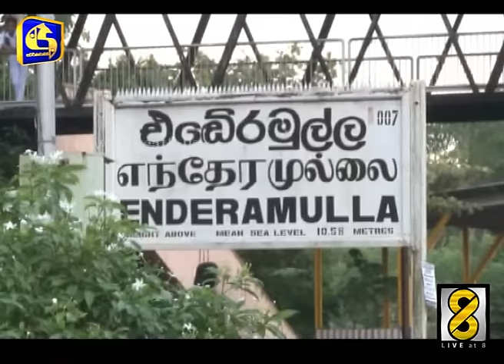දුම්රිය වේදිකාවේ උස මගීන්ට ගැටළුවක් වෙලා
වත්තල එඬේරමුල්ල දුම්රිය ස්ථානයේ දුම්රිය වේදිකාවේ උස ප‍්‍රමාණවත් නොවීම නිසා මගී ජනතාව දැඩි දුෂ්කරතාවයට පත්ව තිබෙනවා. එය නිසි පරිදි සකස් කරදෙන ලෙස ඉල්ලා මගී පෙත්සමකටද අත්සන් තැබුණා.

වත්තල එඬේරමුල්ල දුම්රිය ස්ථානය දිවයිනේ ප‍්‍රදේශ ගණනාවකට ගමන් කරන දුම්රිය නතර කරන ස්ථානයක්. දිනපතා දහස් සංඛ්‍යාත මගී ජනතාවක් ප‍්‍රවාහන පහසුකම් සලසා ගන්නා එඬේරමුල්ල දුම්රිය ස්ථානයේ මගී වේදිකාවල උස ප‍්‍රමාණවත් නොවීම හේතුවෙන් මගී ජනතාව දුම්රියට නැගීමේදි දැඩි දුෂ්කරතාවයට පත්ව සිටිනවා.

කාන්තාවන්, ගැබිණි මව්වරුන්, වයෝවෘද්ධ ජනතාව මෙන්ම රෝගීන්ටද මේ නිසා ගැටලූ රැුසකට මුහුණ දීමට සිදුව තිබෙනවා. මේ නිසා දුම්රිය මගී වේදිකාව නිසි උසකින් සකස් කරදෙන ලෙස ඉල්ලා මහජන පෙත්සමකට අත්සන් තැබීම ඊයේ ආරම්භ වුණා.

පාර්ලිමේන්තු මන්ත‍්‍රි විජිත හේරත් මහතාගේද සහභාගිත්වයෙන් මෙම අත්සන් ලබාගැනීමේ වැඩසටහන සිදුවුණු අතර එය ප‍්‍රවාහන අමාත්‍යවරයා වෙත බාරදීමට නියමිතයි.